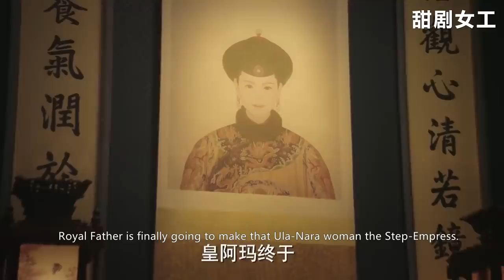如懿僅憑一句話脫穎而出成為皇后，嬪妃們都上趕着討好的她！